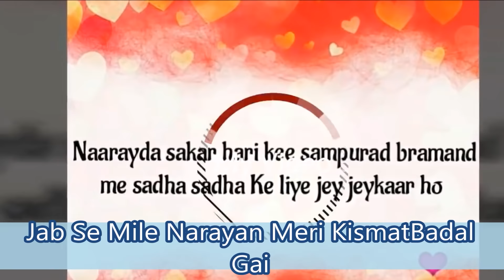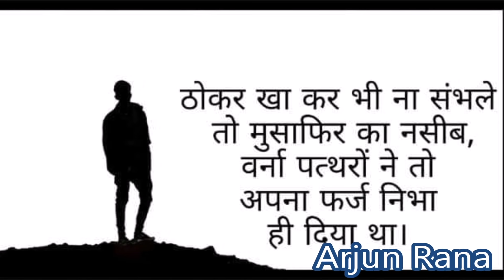जब से मिले हो नारायण मेरी किस्मत बदल गई || Narayan Sakar Hari ke bhajan || Jab Se Mile Ho Narayan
Jab Se Mile Ho Narayan Meri Kismat Badal Gai | narayan sakar hari bhajan |  जब से मिले हो नारायण मेरी किस्मत बदल गई स्टूडियो की आवाज में भजन नारायण साकार हरि भजन 2021 || मेरी अँधेरी जिंदगी अब रोशन हो गई FILMI TARJ Par Bhakti Maye Bhajan |

हमारे भजन ढूढ़ने के लिए लिखे { arjun rana narayan sakar hari  } अर्जुन राणा नारायण साकार हरि लिखे

 जब से मिले हो नारायण मेरी किस्मत बदल गई

Bhajan-
Jab Se Mile Ho Narayan Meri Kismat Badal Gai
meri andheri jindagi roshan ho gai

kheta raha hu naav ko patavar ke bina
janmo - janmo ka narayan hari tumhara daas mein bana
tumhari daya se ab meri halat sudhar gai

khata raha tha thokaren dar - dar ki mein sada
hathon ko tumane thaam kar chalana sikha diya
tumane dikhai raah to manjil mil gai

hari ji kabhi na chhodana ab sath tum mera
yunhi sath tum dena mera thamana ye haath mera
tumhari mehar se arjun raana ki bagiya hi savar gai
meri andheri jindagi ab roshan ho gai

    मेरी अँधेरी जिंदगी अब रोशन हो गई

खेता रहा हु नाव को पतवार के बिना
    जन्मो - जन्मो का नारायण हरि तुम्हारा दास में बना
    तुम्हारी दया से अब मेरी हालत सुधर गई

खता रहा था ठोकरें दर - दर की में सदा
    हाथों को तुमने थाम कर चलना सीखा दिया
    तुमने दिखाई राह तो मंजिल मिल गई

हरि जी कभी न छोड़ना अब साथ तुम मेरा
    यूँही साथ तुम देना मेरा थामना ये हाथ मेरा
    तुम्हारी मेहर से अर्जुन राणा की बगिया ही सवर गई

singer -
lyrics - Arjun Rana * *- Jab Se Mile Ho Narayan Meri Kismat Badal Gai

Tages: -
jab se mile ho narayan hari meri kismat badal gai
Jab Se Mile Ho Narayan
Narayan hari ke bhajan
Narayan sakar Hari bhajan
narayan sakar hari
sakar vishwa re,sakar hari ke bhajan
narayan sakar hari ke pravachan
narayan sakar hari ke bhajan
Arjun Rana
narayan sakar hari new bhajan
Narayan Sakar Hari Bhajan 2021
नारायण साकार हरि के भजन
narayan sakar hari ka pyara bhajan
Narayan Sakar Hari Ji
visv hari bhajan
Narayan Sakar Har ke Naye Bhajan
sakar vishari ke bhajan
narayan sakar hari
sakar hari ke bhajan
narayan sakar hari ki aarti
sakar vishwari ke bhajan
sakar vishwa hari ke bhajan
sakar vishwa hari ki bhajan
narayan hari bhajan
sakar vishwa hari
hari ke bhajan
narayan sakar
narayan hari

If you are the artist or creator of any music (that uploaded on this channel) have any issues, then please contact me via E-mail and i will immediately delete the video! Once i received your request.